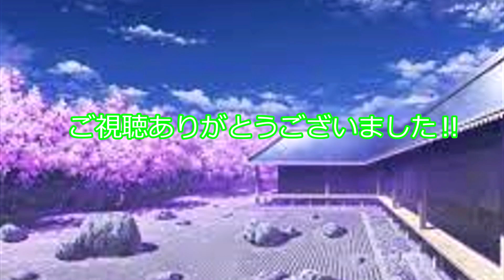爆弾テロに巻き込まれたら幻想入り⁈#2 【ユッキーはロリコン⁈】ゆっくり茶番劇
どうもこんにちは。なぜかヤバいほうに思考が行ってしまうユッキーです。
ということで今回は前回に引き続き爆弾テロに巻き込まれたら幻想入り⁈
の第２話です。
また、このチャンネルでは他にも東方系のゲーム実況などもやっているので、もしこのゲームをやってほしいなどがあれば是非コメント欄で教えてください。
それじゃあ、最後までゆっくりしてってね‼